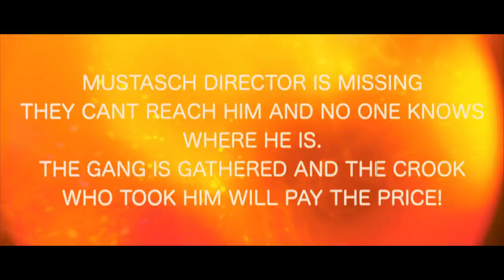Mustasch - Destroyer Paranoya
Official music video by Mustasch "Destroyer Paranoya"

Directed by Ted Lindén.

Big thanks to Christian Johansson for lending your Hemi Cuda.
And thanks Rasmus Andersson.